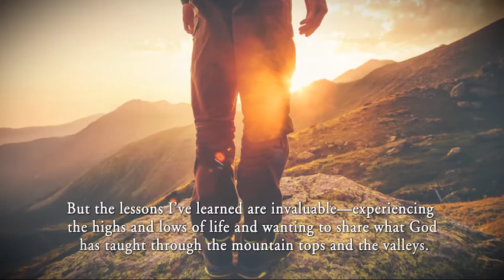Be Still and Know... by Karen Spranger